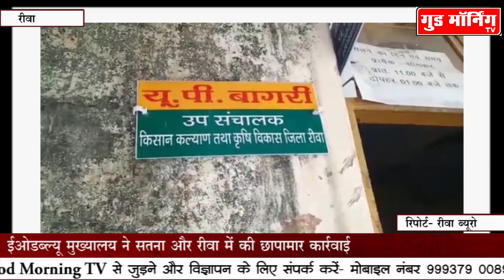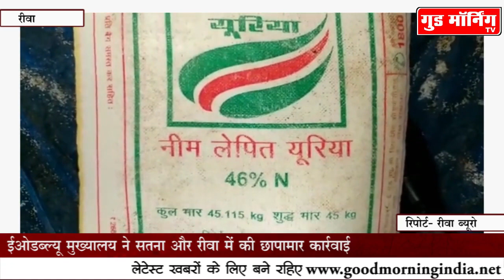खाद घोटाला || ईओडब्ल्यू मुख्यालय ने सतना और रीवा में की छापामार कार्रवाई || Good Morning TV